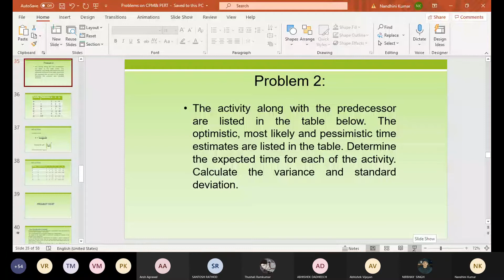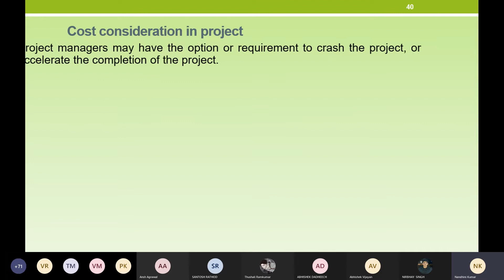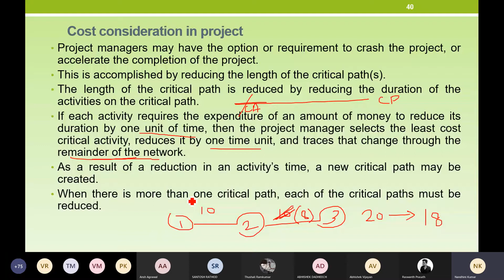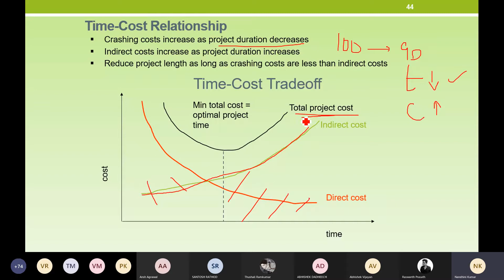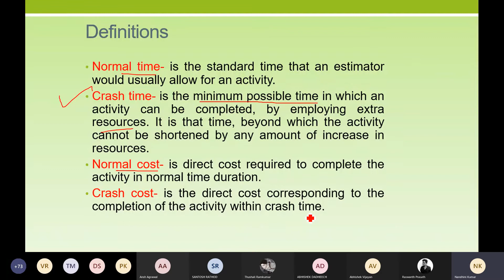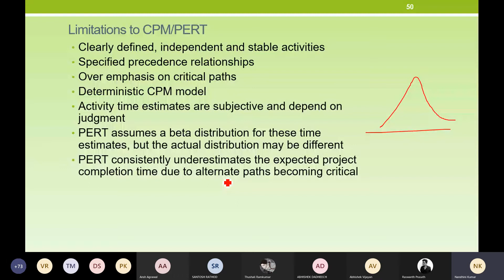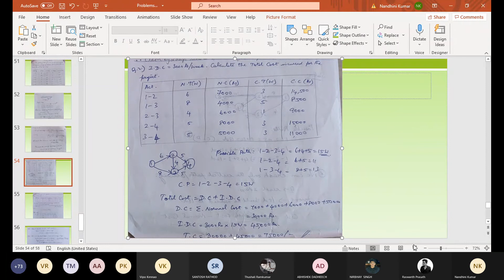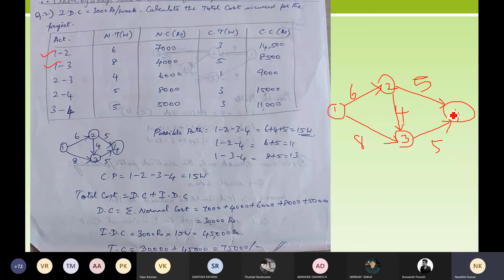CEPE13 Const mgt (25/03/2021)